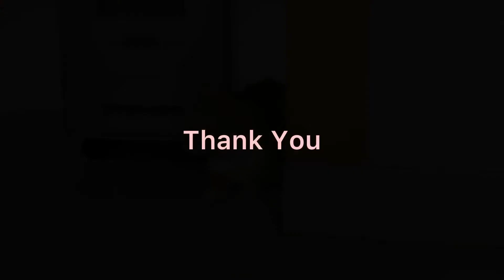Terrible sound from cat when she saw the dragonfly is flying.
Terrible sound moment when she saw the dragonfly.